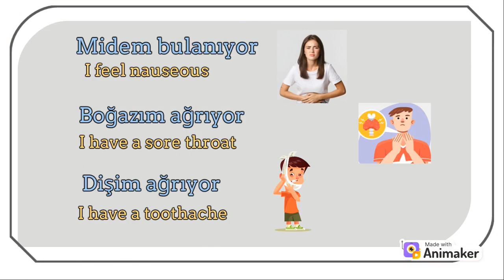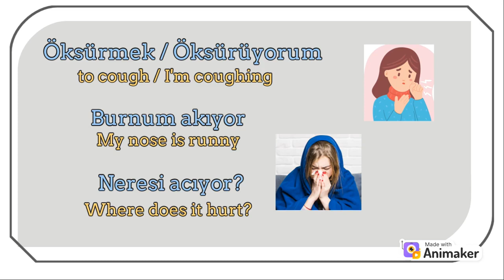Sick? Learn Turkish in Minutes🇹🇷🤧!turkish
In this lesson, you will learn how to talk about sicknesses and bodily pain in Turkish!
Learning languages with DMingl is the best place to start learning a new language! learnlanguageswithDmingl learnturkishinminutes learnrussianinminutes.

Content of the video:
00:00 - Intro
00:19 - Yeni kelimeler ve ifadeler
01:37 - Dialogue

1. Flames / Dan Henig.

If you are trying to learn a new language, go all the way!